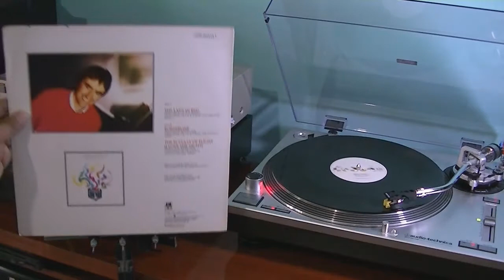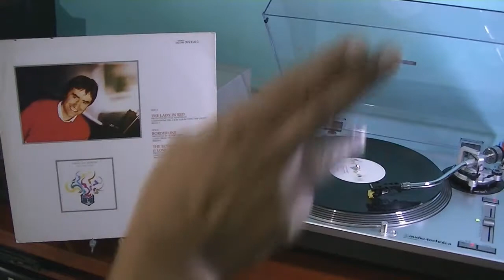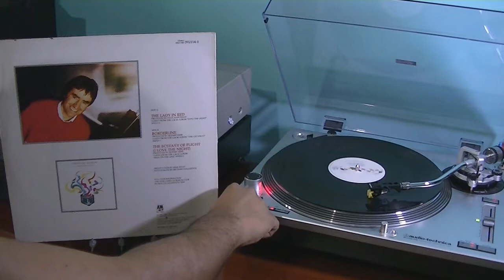CHRIS DE BURGH - THE LADY IN RED 12" MIX VINYL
Grande musica do Argentino Chris de Burgh , para momentos apaixonados.

Direitos de A&M Records e Chris de Burgh productions.